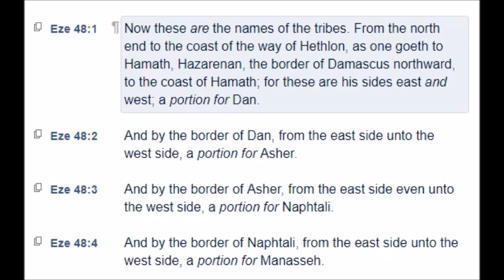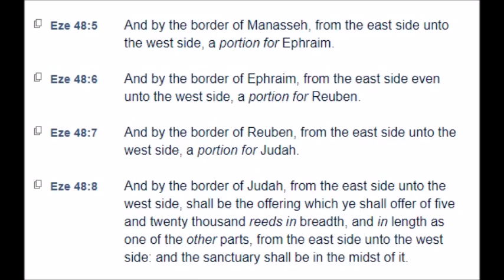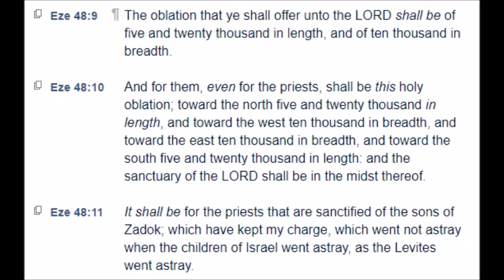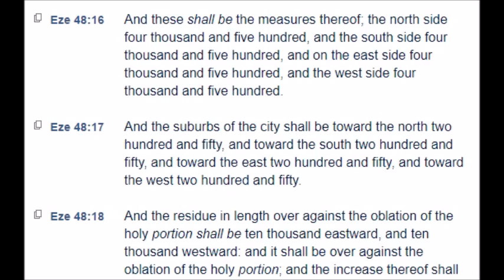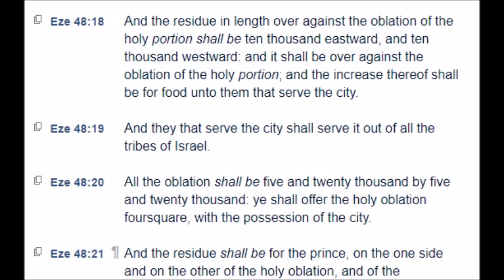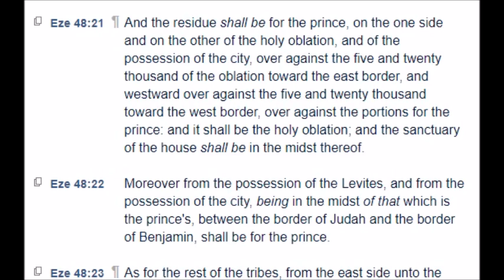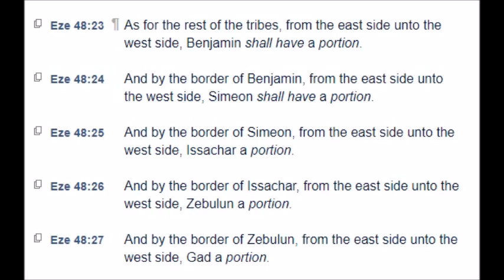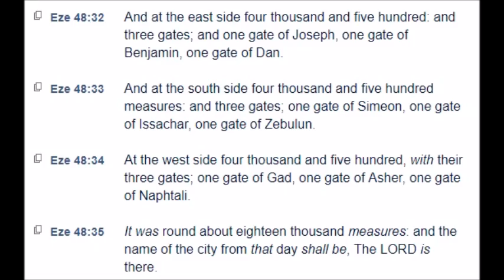Ezekiel: Chapter 48 (KJV)